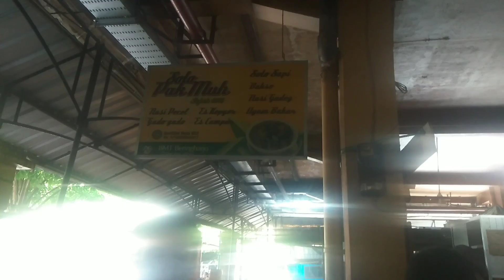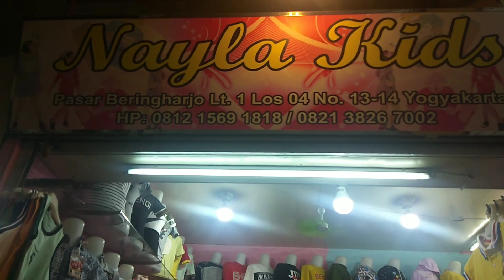MALIOBORO 2020 II BELANJA DI PASAR BERINGHARJO II DAERAH ISTIMEWA YOGYAKARTA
SUASANA MALIOBORO 2020 dan BELANJA DI PASAR BERINGHARJO JOGJA
Malioboro merupakan salah satu tempat yang paling terkenal di Jogja. Banyak orang gak mau meninggalkan jogja sebelum mengunjungi Malioboro. Bagaimana malioboro itu dan apa saja yanga ada di sana, simak ulasan berikut ini :

Jalan Malioboro ini memiliki panjang sepanjang 2,5 kilometer yang memanjang dari area Tugu Yogyakarta hingga ke Kantor Pos di Yogyakarta. Yang paling menariknya lagi adalah, disini tidak pernah sepi pengunjung setiap hari. Bahkan, banyak orang menyebut bahwa jalan ini adalah titik garis imaginer yang telah menghubungkan di antara pantai Parangtritis, dengan Keraton Yogyakarta dan juga gunung Merapi.

Keunikan Terbaru di Malioboro

Ketika berjalan di Jl Malioboro anda akan menemui keuinikan baru, Anda  akan  mendengar alunan music  dimainkan secara langsung oleh para seniman yang ada di Yogyakarta. Instrument menggunakan tong diganbung dengan angklung. Bahkan anda bisa request lagu pada mereka. Tak hanya kadang mereka juga membawa penyanyi khusus yang suaranya lumayan . Tak sekedar di siang hari saja, tempat ini pun juga selalu ramai pada malam hari. Bahkan pada malam hari banyak terdpat  lesehan dan juga angkringan

Sejarah Jalan Malioboro

Awal mula nama Malioboro ini dulunya terdapat 2 versi. Versi pertama diambil dari kata sansekerta yang memiliki arti, sebagai karangan bunga. Karena dulu sepanjang jalan Malioboro ini dipenuhi dengan karangan bunga saat ada acara atau hajatan di keraton. Sedangkan untuk versi yang kedua, nama ini sebenarnya berasal dari bangsawan Inggris, yang bernama Marlborough yang dulu tinggal disini pada tahun 1816 hingga 1881.

Apa yang Bisa Dilakukan di Jl Malioboro

Area ini  sangat terkenal akan pusat souvenir khas Yogyakarta, anda akan menemui banyak penjual kaki lima di sepanjang jaalan malioboro. Bagi anda yang suka shopping, di kanan kiri malioboro banyak terdapat department store.

Trotoar dengan tempat duduk untuk menikmati susana Kota
saat ini trotoar malioboro sudah sangat rapi, bahkan diberikan tempat duduk yang banyak sehingga kita bisa menikmasi suasan kota jogja baik siang hari maupun malam hari.

Di sepanjang jalanan ini juga ada tempat wisata  yang cukup menarik yaitu :

Keraton Yogyakarta

Tempat ini adalah pusat budaya dan juga pemerintahan yang ada di provinsi DI Yogyakarta. Dulu tempat ini menjadi sebuah kerajaan dan juga tempat tinggal bagi keluarga para Sultan. Semua tata letak dan juga detail bangunannya telah diatur dengan falsafah dari budaya Jawa. Kini keraton ini telah menajdi tempat wisata yang dibuka setiap hari pada jam 08.30 sampai dengan 12.30. sementara untuk hari Jum’at beserta Sabtu, keraton ini ditutup lebih awal, di jam 11.00.

Pasar Beringhardjo

Pasar ini juga disebut dengan tempat wisata di Jogja yang cukup ramai. Disinilah terdapat berbagai macam motif batik dan kerajinan tangan beserta aksesorisnya dan semua hal yang berbau tradisional. Dulu pasar ini merupakan hutan yang penuh dengan pohon beringin. Maka dari itulah pasar ini disebut juga dengan pasar Beringhardjo yang berarti pohon beringin dan sejahtera. Dulu pasar ini menjadi pusat kegiatan ekonomi untuk masyarakat Yogyakarta.

Benteng Vredeburg
Benteng ini dibuka setiap hari, kecuali hari Senin, dengan jam buka yang bisa diakses sebagai berikut ini:
Selasa sampai dengan Jum’at : Jam 08.00 – 16.00
Sabtu sampai dengan Minggu : Jam 08.00 – 17.00

malioboro angklung,
malioboro yogyakarta,
malioboro jogja,
malioboro angklung
malioboro akustik,
malioboro buka,
malioboro band,
malioboro cinematic,
malioboro city,
malioboro di malam hari,
malioboro hari ini,
malioboro hotel,
malioboro saat ini,
malioboro yogyakarta indonesia,
malioboro jogja 2020,
malioboro jaman dulu,
jl malioboro yogyakarta,
jl malioboro,
jl malioboro malam hari,
jl malioboro jogja,
jl malioboro hari ini
pasar beringharjo yogyakarta,
pasar beringharjo jogja,
pasar beringharjo malioboro,
pasar beringharjo lantai 3,
pasar beringharjo nagih janji,
pasar beringharjo hari ini,
pasar beringharjo yogyakarta lantai 3,
pasar beringharjo barang antik,
buruh gendong pasar beringharjo,
belanja di pasar beringharjo,
bu tejo pasar beringharjo,
batik pasar beringharjo,
pasar beringharjo dumunung ing kutha yogyakarta
kuliner di pasar beringharjo jogja,
dawet pasar beringharjo,
pasar beringharjo tempo d
pasar gede beringharjo,
jajanan pasar beringharjo,
kuliner pasar beringharjo,
kondisi pasar beringharjo saat ini,
pasar klitikan beringharjo,
pasar beringharjo new normal,
pecel pasar beringharjo,
pengamen pasar beringharjo,
pasar beringharjo sudah buka,
souvenir pasar beringharjo,
soto pasar beringharjo,
pasar beringharjo terkini,
tilik pasar beringharjo,
video pasar beringharjo,
pasar beringharjo yogya,